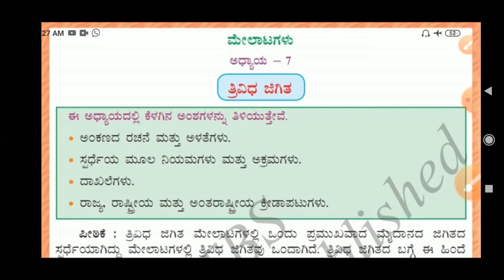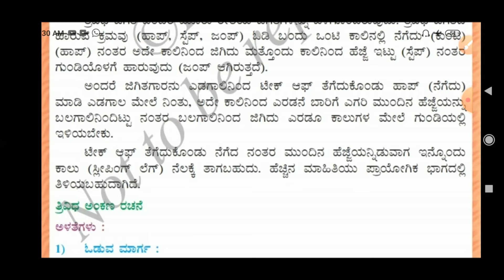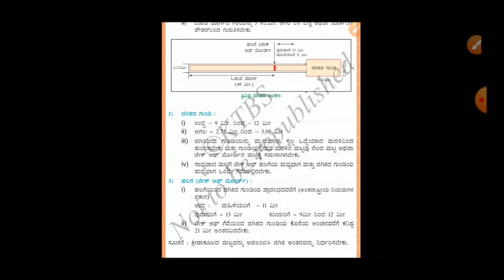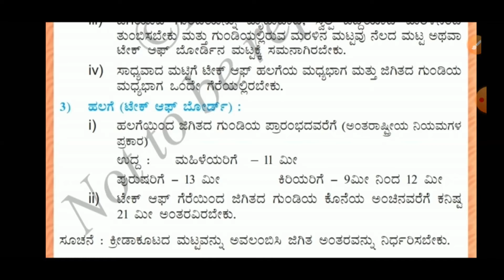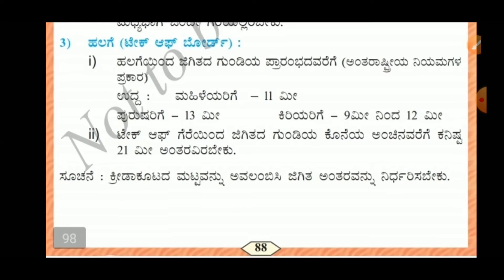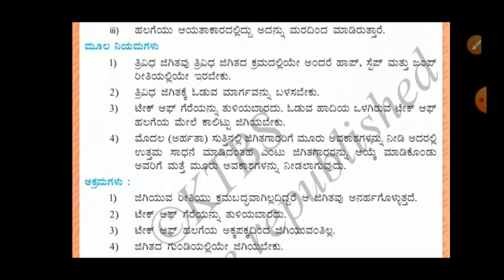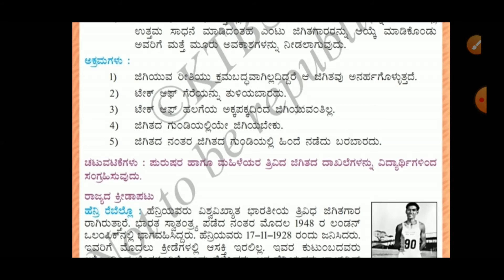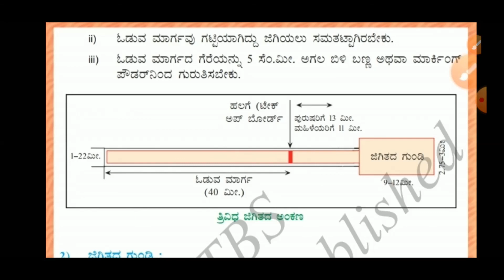9th Standard Physical Education Classes Chapter-07 ತ್ರಿವಿಧ ಜಿಗಿತ PART-01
Physical Education Class Conducted By G.P.Alabal Sir